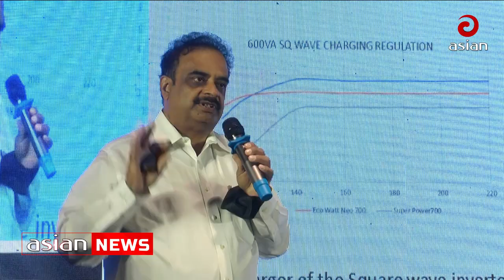লিভগার্ডের প্রথম প্রতিনিধি সম্মেলন | The first representative conference of the Livguard